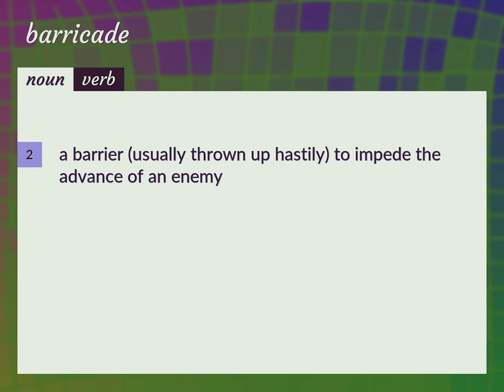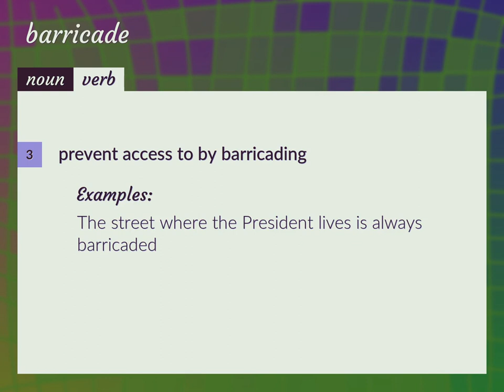Barricade | meaning of Barricade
What is BARRICADE meaning?